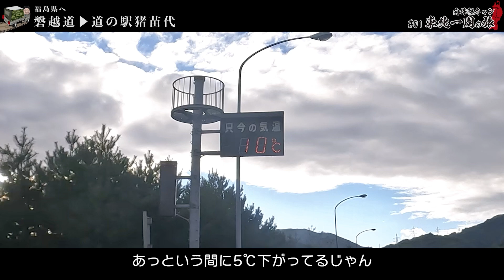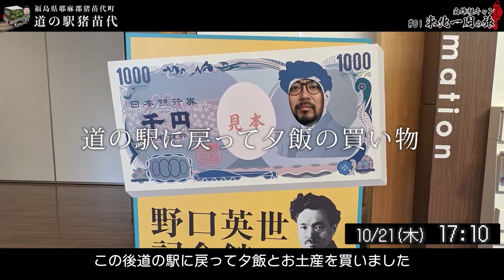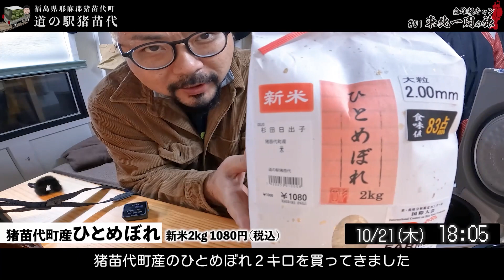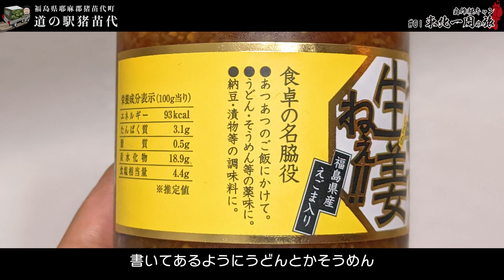【#01】妻と別れ一人東北へ…福島県に来ました【自作軽キャン東北一周の旅】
始まりました！！ 自作軽キャン東北一周の旅 ！！
軽トラでの長距離移動！！
旅一日目は 道の駅猪苗代 まで一気にかっ飛ばします。
旅を一緒に楽しんでもらえると嬉しいです！！

途中の説明少しわかりにくいかもしれませんが、
今後見ていればなんとなくわかってもらえると思いますので、
スルーしていただいて大丈夫です！！

そしてたくさんの視聴者リクエストありがとうございました！！
次回からお応えしていきます！！

今回食べた福島のものたち↓（※全く同様の商品ではないものも含まれます）
うまくて生姜ねぇ
いか人参

目次
00:00 家から出発
00:22 高速道路走行開始
03:31 佐野SAで昼食休憩
09:43 道の駅猪苗代到着
12:16 夕飯
16:38 旅のルールやルート、楽しみ方について
21:12 就寝準備